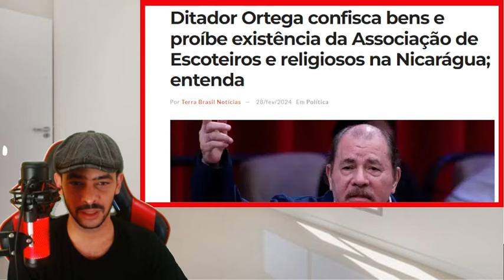EXPLODIU NESSA TARDE DE QUARTA! JORNALISTA QUE PODE FERRAR COM MINISTRO VAZOU A VERDADE!